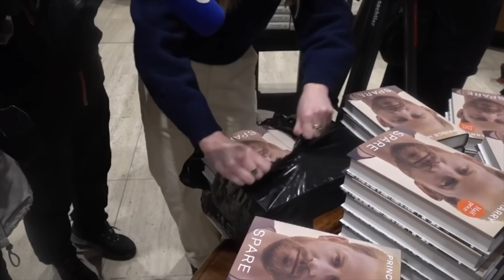10 Reasons She Will Never Succeed (Meghan Markle)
HG Tudor explains, by reference to her narcissism, the ten reasons why Meghan Markle will never succeed.